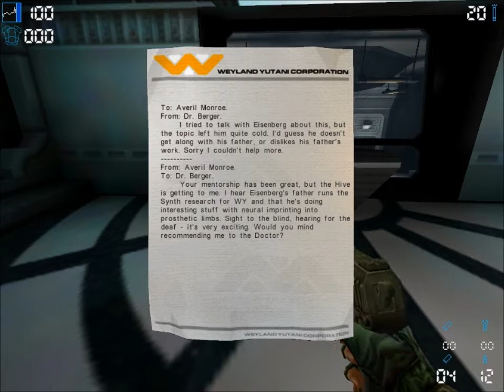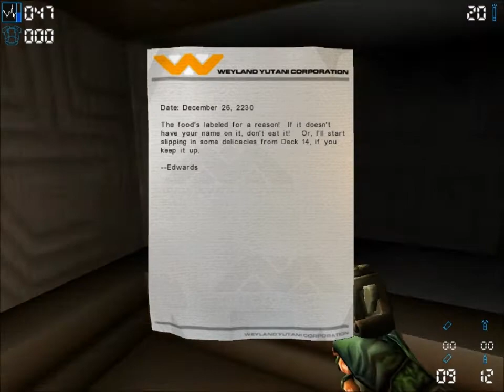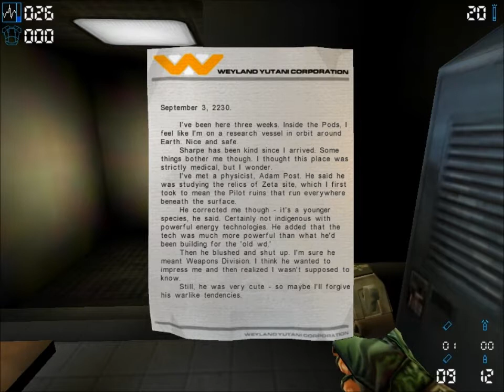Let's Play Aliens vs. Predator 2-S04 P2 Don't Flirt With Strangers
This is a long set. Part 3 will be up soon.